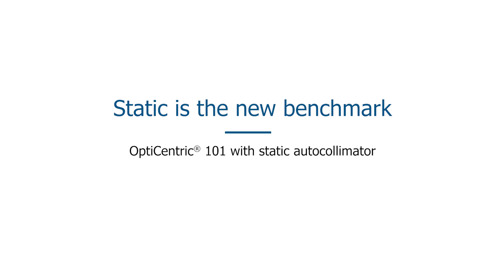Static is the new benchmark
OptiCentric® 101 with static autocollimator
When measuring the centration error of cylindrical lenses and cinema lenses, the directional information of the cylinder axis is of utmost importance. Find out how we have managed to increase the accuracy in OptiCentric® 101.